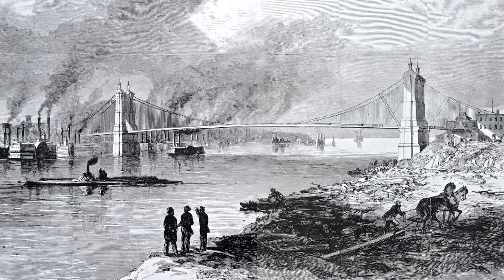Roebling Bridge 150th Anniversary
Celebrate the 150th Anniversary of the Roebling Bridge in Cincinnati, Ohio and Covington, Kentucky. Produced by the Kenton County Public Library.

Please note the following corrections to information in this video:  1) The bridge was designated as a National Historic Landmark in 1975.  2)  Tolls when the bridge opened in 1867 were three cents for a pedestrian, ten cents for a horse and carriage, and five cents for each additional horse (hogs were two cents each).